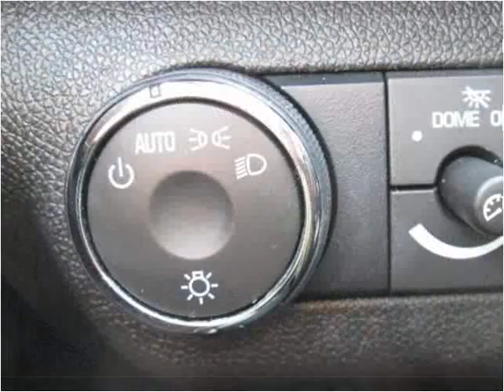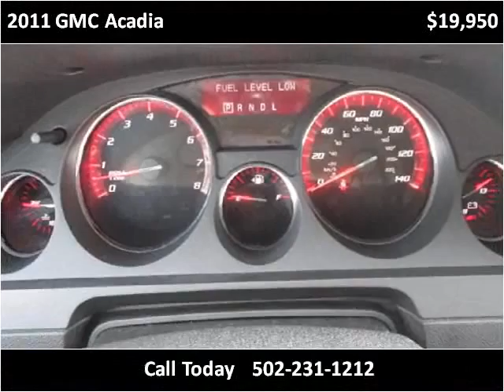2011 GMC Acadia Used Cars Louisville KY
This 2011 GMC Acadia is available from Craig and Landreth Cars - Fern Creek.